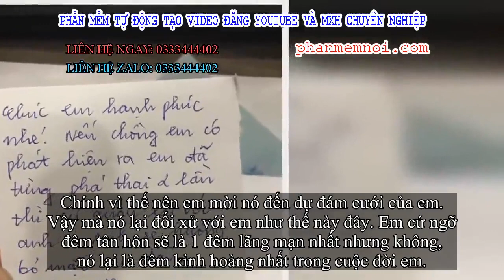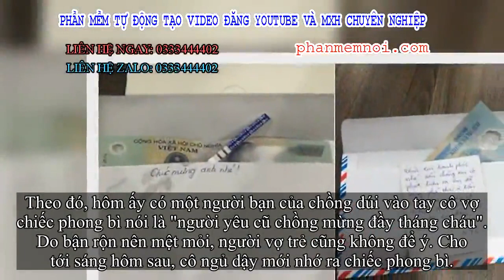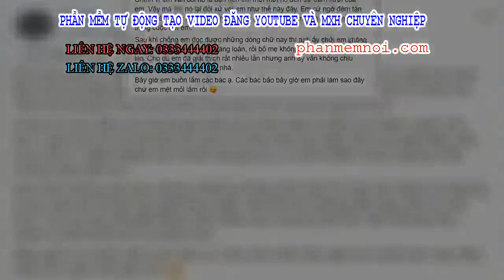✅ Được người yêu cũ tặng quà cứ tưởng là mừng, ngờ đâu khổ chủ nhận xong chỉ biết khóc thét vì 'hiểm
Đặt Mua  Qua ZALO 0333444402

✅Rất nhiều cô gái khẳng định rằng nếu đã chia tay, họ tuyệt đối cắt đứt mọi liên lạc, coi người yêu cũ như người xa lạ. Bởi đó là cách tốt nhất để những người đến sau không phải bận lòng, ghen tuông, nghi ngờ.
Tuy nhiên, không ít người vẫn thích đi ngược lại số đông, chọn làm bạn sau chia tay. Và cô gái trẻ có tên K.L là một ví dụ. Không chỉ coi người yêu cũ như một người bạn bình thường thi thoảng nói chuyện, nhắn tin, K.L còn chủ động mời người yêu cũ tới dự đám cưới. Nào ngờ đâu, đây mới là lúc cô thất kinh vì phong bì cưới với lời nhắn cực "hiểm" của anh chàng.
Câu chuyện này ngay sau khi được chia sẻ đã xôn xao MXH. Theo đó, cô gái này khổ sở kể lại: "Em với người yêu cũ chia tay cũng được hơn 1 năm rồi. Sau khi chia tay thì bọn em vẫn nói chuyện với nhau bình thường như những người bạn.
Chính vì thế nên em mời nó đến dự đám cưới của em. Vậy mà nó lại đối xử với em như thế này đây. Em cứ ngỡ đêm tân hôn sẽ là 1 đêm lãng mạn nhất nhưng không, nó lại là đêm kinh hoàng nhất trong cuộc đời em.
Sau khi chồng em đọc được những dòng chữ này thì anh ấy chửi em không ra gì..."
(Ảnh chụp màn hình)
Không rõ trong quá khứ K.L có làm gì nên tội nên tình với anh chàng người yêu cũ mà giờ bị trả đũa một vố đau đớn thế này! Thử hỏi, có mấy anh chồng bình tĩnh được khi đọc dòng nhắn nhủ tình tứ từ người yêu cũ của vợ: "Chúc em hạnh phúc nhé! Nếu chồng em có phát hiện ra em đã từng phá thai 2 lần thì cứ quay lại với anh. Anh sẽ không bỏ mặc em đâu. Yêu em. Ký tên: Người yêu cũ."
Tuy nhiên, K.L cũng có đính chính rằng không có chuyện phá thai, đây là do người yêu cũ dựng chuyện "chơi khăm" cô mà thôi. Lúc này, dư luận mới tỏ ra vô cùng phẫn nộ chỉ trích anh chàng người yêu cũ của cô nàng.
Thế nhưng đây cũng không phải lần đầu tiên người yêu cũ tặng quà và sự thật hết hồn. Trước đó không lâu, dân tình cũng dậy sóng vì câu chuyện món quà từ người yêu cũ của chồng nhân ngày đầy tháng con.
Theo đó, hôm ấy có một người bạn của chồng dúi vào tay cô vợ chiếc phong bì nói là "người yêu cũ chồng mừng đầy tháng cháu". Do bận rộn nên mệt mỏi, người vợ trẻ cũng không để ý. Cho tới sáng hôm sau, cô ngủ dậy mới nhớ ra chiếc phong bì.
Lúc mở ra thì thấy ngay 1 tờ tiền mệnh giá cũng tương đối lớn: 500k. Thế nhưng thứ "giá trị" hơn cả lại chính là chiếc que thử thai 2 vạch đỏ chóe!
Nhận được phong bì với mệnh giá 500k của người yêu cũ của chồng cứ tưởng cô ta cũng có tâm...
Nhưng sự thật lại là que thử thai 2 vạch khiến cô vợ vừa sinh lo lắng, sợ hãi.
Sợ hãi, lo lắng, cô đã gọi điện cho chồng để hỏi rõ sự tình. Mặc dù anh chồng chối đây đẩy và trấn an cô rồi bảo tối về nói chuyện, thế nhưng cô vợ vẫn bật khóc trong đau đớn. Không rõ đó có phải một chiêu "chơi xấu" của người yêu cũ hay giữa 2 người thật sự có gì, nhưng dân mạng vẫn tỏ ra đồng cảm và khuyên nhủ cô vợ mới sinh này nên bình tĩnh.
Những câu chuyện liên quan người yêu cũ luôn là đề tài được nhiều người quan tâm. Một lần khác, câu chuyện mừng tiền người yêu cũ nhân dịp